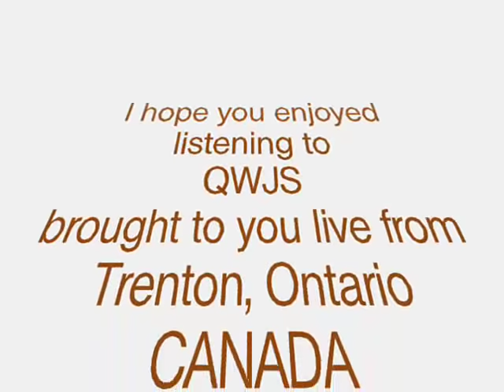Conway Twitty - Fifteen Years Ago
Conway Twitty performing Fifteen Years Ago

Lyrics:
I saw a man today who said he talked to you
not so long ago, I think a month or two
as my mind raced back in time I prayed
oh, Lord, don't let it show
he thinks I forgot you fifteen years ago
Fifteen years ago and I still feel the same
why did he have to mention your name
I'm as broken up inside as if it's been a week or so
it takes a mighty strong love
to get a real love off your mind
I know, I've tried since fifteen years ago
I've got a lovely wife who thinks the world of me
I promised her my love through all eternity
I've tried hard to make her happy
and so far, she doesn't know
That I can't shake this thing of fifteen years ago
To keep a man thinking of
A girl he hasn't seen since fifteen years ago